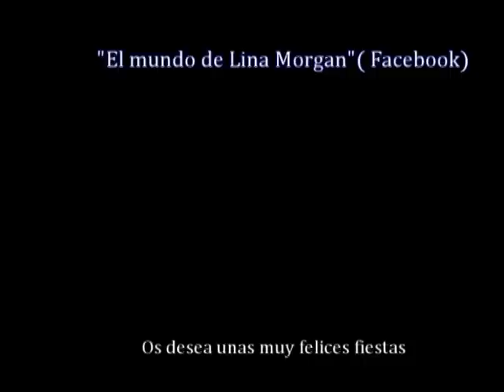Lina Morgan y Manolo Zarzo "Nochebuena"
Skech incluido dentro del especial de Navidad "La noche de Lina" en 1995.